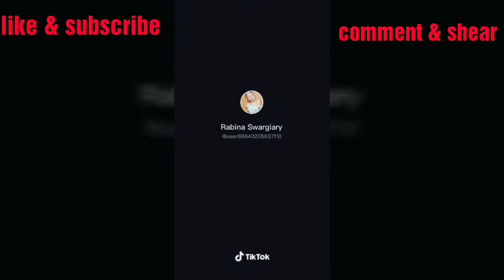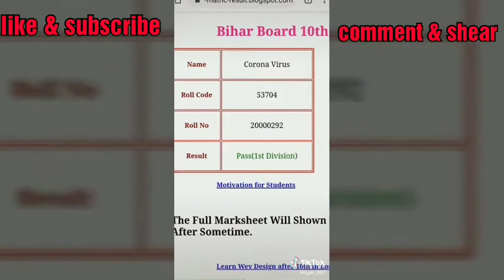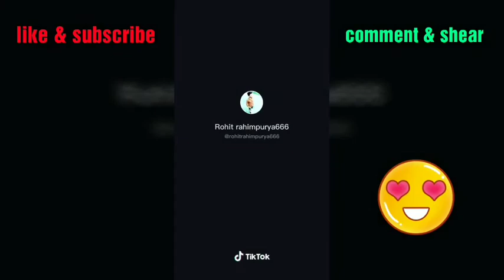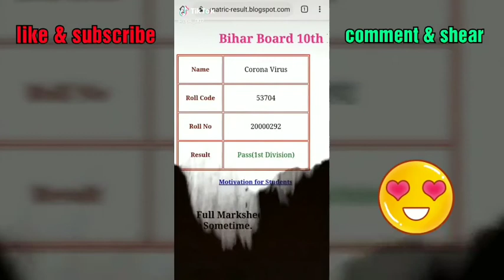// Tiktok most popular viral video // টিকটক ভাইৰেল ভিডিঅ' নাছালে মিছ কৰিব//👍👍👍🙏🙏🔔🔔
// Tiktok most popular viral video // টিকটক ভাইৰেল ভিডিঅ' নাছালে মিছ কৰিব//👍👍👍🙏🙏🔔 gys. plz saportting me...